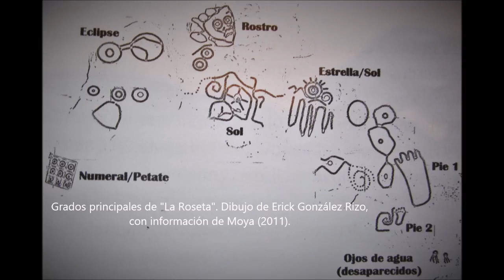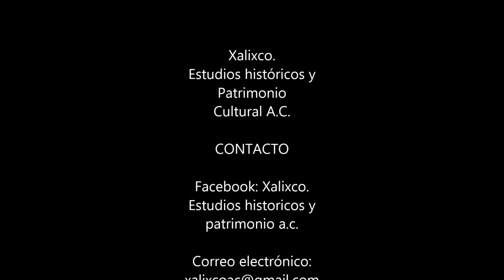La Piedra Rosetta o Petroglifos en Tlajomulco